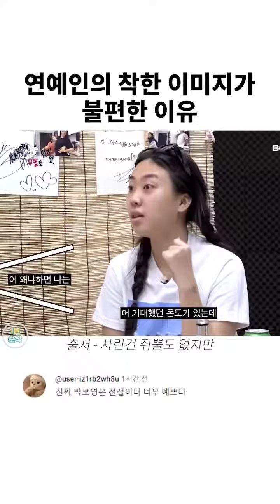연예인의 착한 이미지가 불편한 이유